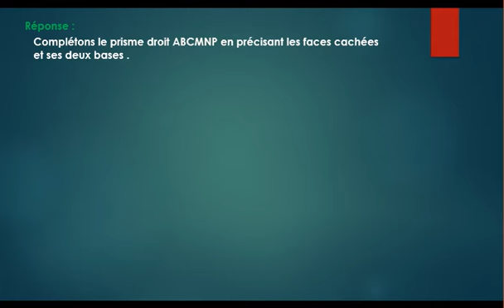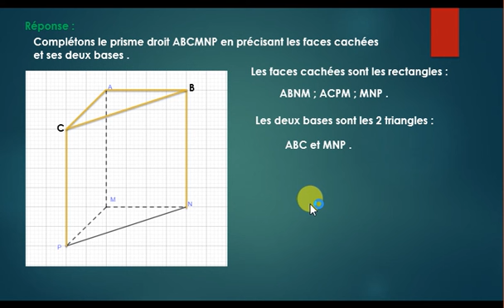Exercice4 sur le cours du prisme droit et le cylindre 1ère AC